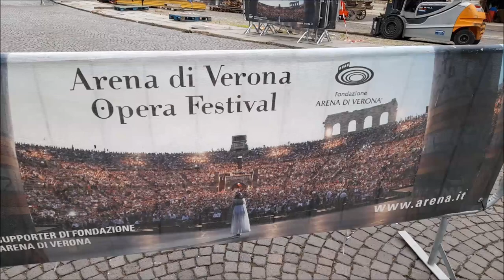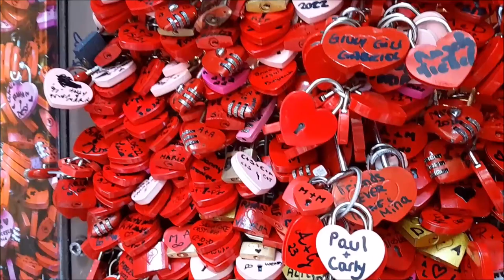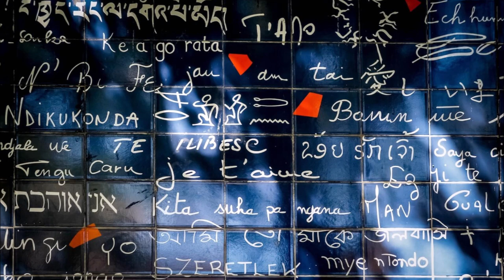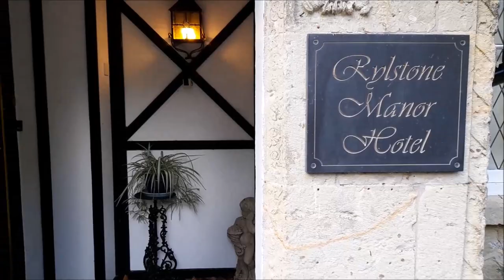КАК ЖИВУТ ИММИГРАНТЫ В БРИТАНИИ.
КАК ХОРОШО  БЫТЬ МОЛОДЫМ. МОЁ ИНТЕРВЬЮ.
СТЕНА ЛЮБВИ И ГЛУПЫЕ ПРИВЫЧКИ.
Мой разговор с английскими студентами.